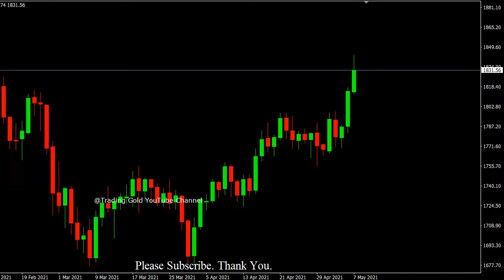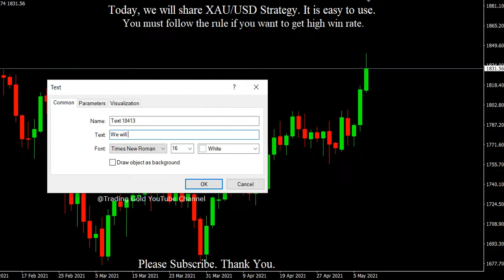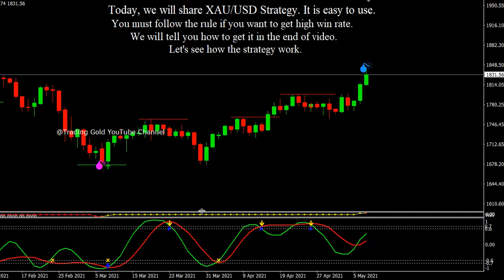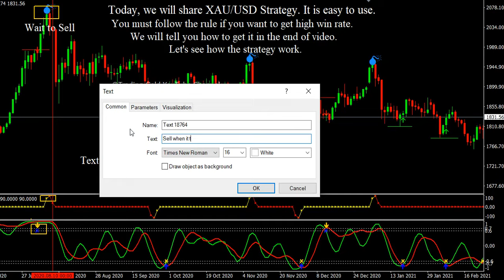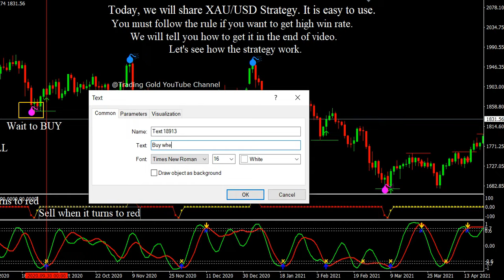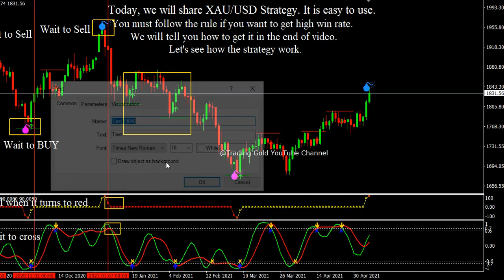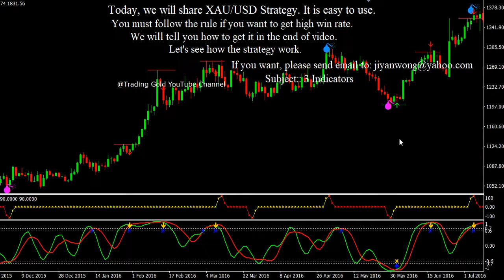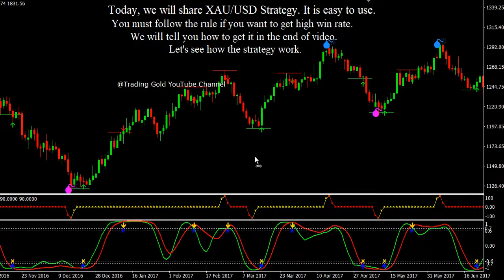XAU/USD Powerful Combine Strategy Daily Forex GOLD Signals Videos Tips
XAU/USD Powerful Combine Strategy Daily Forex GOLD Signals Videos Tips. Daily Free Signals Forex Pairs Forecast Tips Daily Beginner Trading Videos